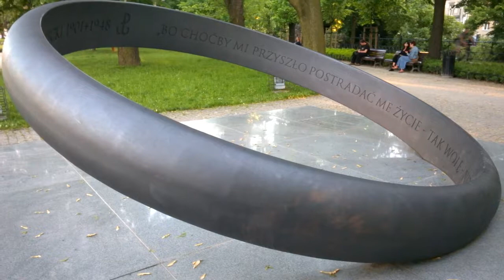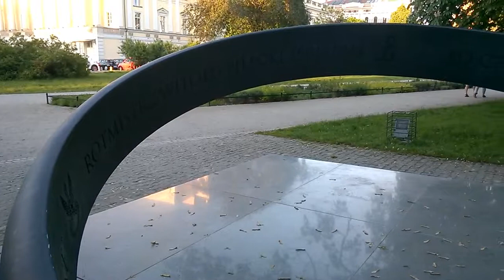Polish Hero Witold Pilecki Ring of Steel monument, Wroclaw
The monument in Wrocław, Poland, Commemorates Witold Pilecki.

During World War II, he volunteered for a Polish resistance operation to get imprisoned in the Auschwitz camp in order to gather intelligence and escape. While in the camp, Pilecki organized a resistance movement and, as early as 1941, informed the Western Allies of the atrocities in Auschwitz. He escaped from the camp in 1943 after nearly two and a half years of imprisonment. Pilecki took part in the Warsaw Uprising in August 1944. He remained loyal to the London-based Polish government-in-exile after the Soviet-backed communist takeover of Poland, and was arrested in 1947 by the Stalinist secret police (known as the Urząd Bezpieczeństwa in Polish) on charges of working for "foreign imperialism" -- thought to be a euphemism for Britain's MI6. He was executed after a show trial in 1948.

Until 1989, information about him and his fate was little known.

Today, Pilecki is considered "one of the greatest wartime heroes". In the foreword to his book The Auschwitz Volunteer: Beyond Bravery, Chief Rabbi of Poland Michael Schudrich wrote:
"When God created the human being, God had in mind that we should all be like Captain Witold Pilecki, of blessed memory."

In the introduction to that same book, a British historian, wrote: "If there was an Allied hero who deserved to be remembered and celebrated, this was a person with few peers."

At the commemoration event of International Holocaust Remembrance Day held in the US Holocaust Memorial Museum on 27 January 2013 Ryszard Schnepf, the Polish Ambassador to the US, described Pilecki as a "diamond among Poland's heroes" and "the highest example of Polish patriotism".